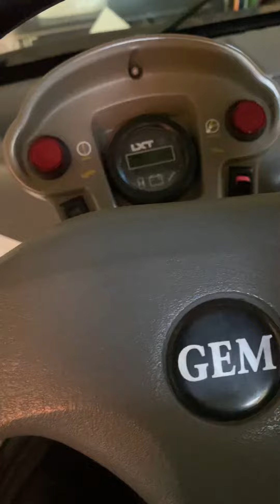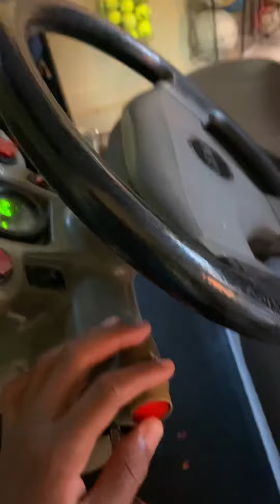Gem Beep Beep!!!!!!!!!!!!!!! June 17 2020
HEY GUYS! THIS IS MY TOUR OF GEM BEEP BEEP BACK IN THE SUMMER OF 2020!